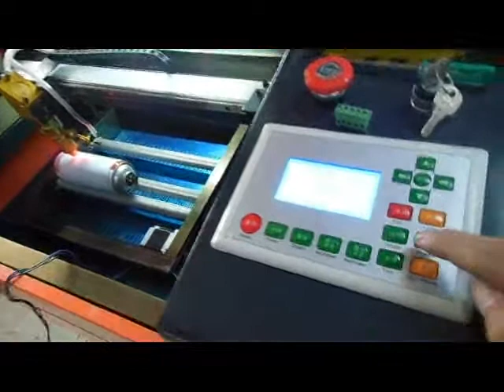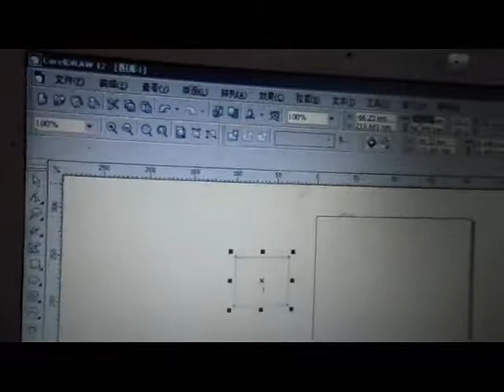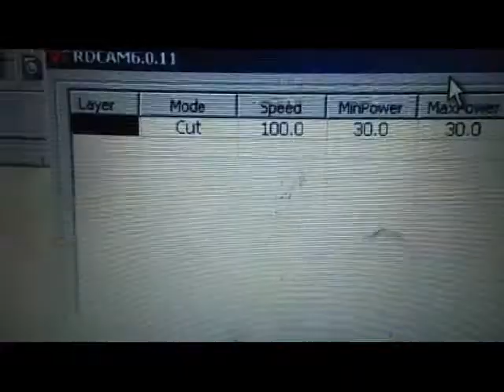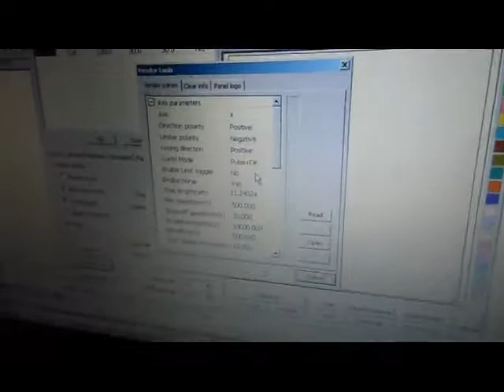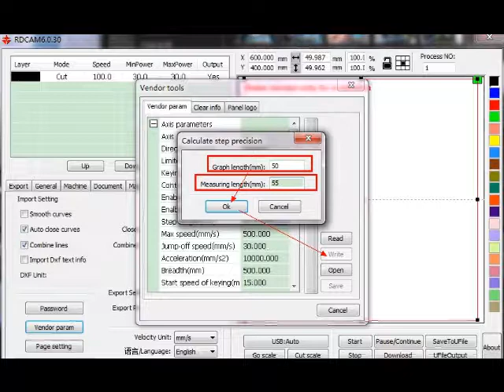350 with rotary attachment engraving bottle